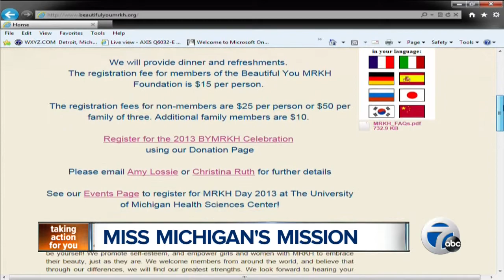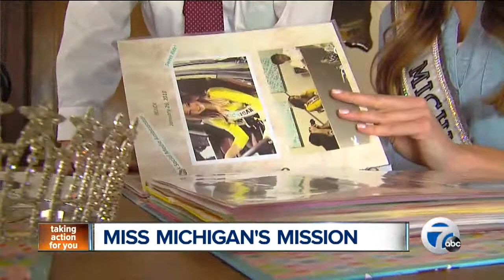Miss Michigan's mission